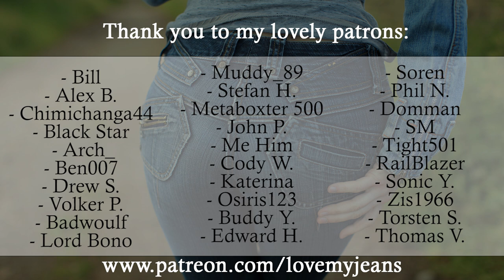Only -Low BC Chiara Jeans and Miss Sixty Denim Jacket combo try-on